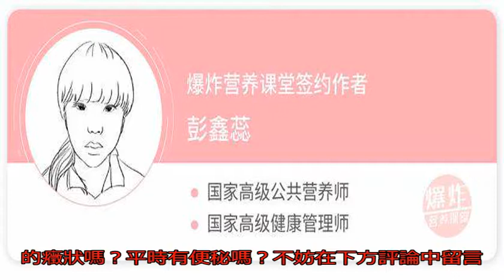大便粘馬桶是怎么了？很可能是這3個癥狀，尤其是最后一個要謹慎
生活中，大多數人一天就會去一次大便，來幫助我們排出身體代謝產物，這是最理想的狀態，但有些特殊群體一個星期只有3次，或者是3天一次，如果你經常是這種狀態，那么也是屬于正常的范疇，不用擔心。

但最近有很多人都在問，說自己大便完后，為什么總是黏在馬桶上，不容易下去呢？實際上，出現這種癥狀跟以下這3種原因有關。

1、可能跟飲食有關：對于上班的白領來說，冬天怕冷夏天怕曬，中午吃飯最多的就是點外賣或者是在自己的工作樓里面吃，實際上這看上去沒有什么，但就是因為飲食，吃的大多都是偏于油膩的食物，肉就成了主導，而蔬菜很少。

經常長時間的累計，體內的油脂也會越攢越多，經過腸子的是時候，就會殘留下不少，再加上腸胃對于這些食物沒有完全的消化掉，就會讓大便在腸道內滯留的時間變長，即使是排泄出去也是得需要我們費力的排出，最終出現了大便粘馬桶的現象。

所以，飲食這種因素是不能忽視的，每天要吃夠蔬菜的量，同時減少肉的攝入。最新版《中國居民膳食指南》建議我們：每天每人食用蔬菜的量要在300-500克，其中深色蔬菜要占到1/2。

2、跟腸胃功能有關：如果你近期的腸胃功能處于一種紊亂的狀態，首先要考慮的是你最近的飲食，還有就是環境以及心理的因素，在平時的時候白天工作，下班的時候就玩手機、臥在床上不起，一點都沒有體育運動，或者是外交活動的話。

就很容易導致腸胃的生理功能減弱，長期變得紊亂也會出現大便粘馬桶的現象。平時不僅要讓自己的身體多運動，也要多吃些粗糧，讓我們的腸胃多運動，才可以保證我們雙方的健康。

3、跟腸癌有關：在臨床上發現，有不少的腸癌患者，在早期還沒有癥狀的時候，只有在排便出現了變化，有大便粘馬桶的癥狀，往往是在給我們警告，為了自己的身體健康考慮，及時的去醫院做下相關檢查，排除癌癥的可能。

各位朋友，你有大便粘馬桶的癥狀嗎？平時有便秘嗎？不妨在下方評論中留言，分享給我們的營養師。